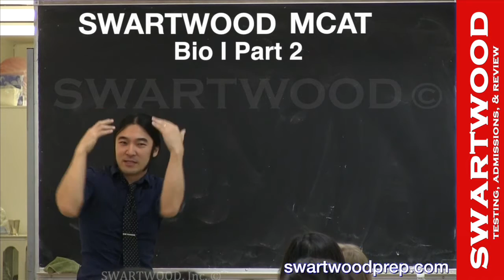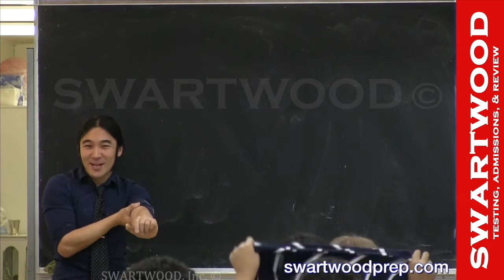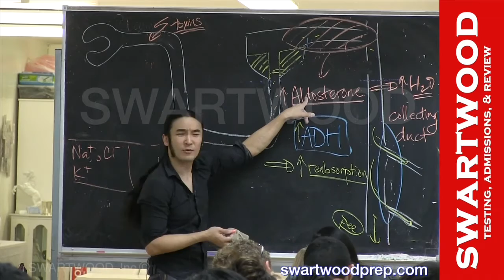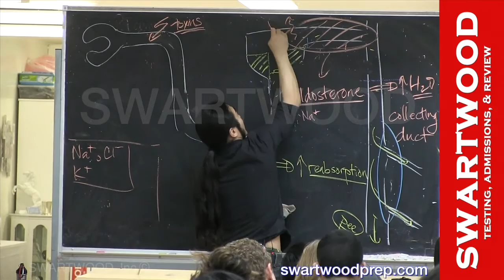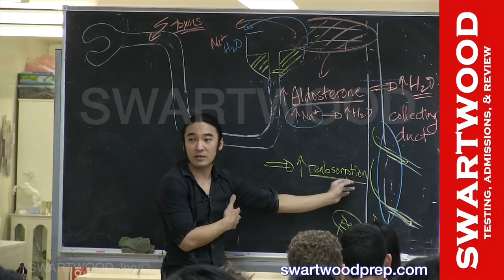MCAT Virtual Sit-in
This is a Virtual Sit-in on a SWARTWOOD MCAT class.  Since we have had issues with marketers and instructors from other companies pretending to be students, our corporate board has asked that in person sit ins be discontinued.  (Most recently, we had an instructor from another company pay for our course in full and start- only to admit that she was an instructor for another company.  But, this issue has been present for years, especially from the really large companies.  So, we apologize for the lack of an in person sit-in, but, hopefully, this clip from an actual class helps.)

This video gives you a glimpse into a standard SW MCAT cycle. In it, John finishes discussing the nephron and ways concepts can be tested on the MCAT.

Please let us know if you have any questions.

-Stephanie
Coordinator

We have three office in Westwood Village (right next to UCLA).  Although all of our classes are based in Los Angeles, we have students from across the country (e.g., from Columbia University, Princeton University, Miami, Yale, UCSF, UC Davis, Boston, Stanford, Berkeley, UC Riverside, Cal State Northridge, Brown, UPenn, UV, etc.)- especially during the summer.